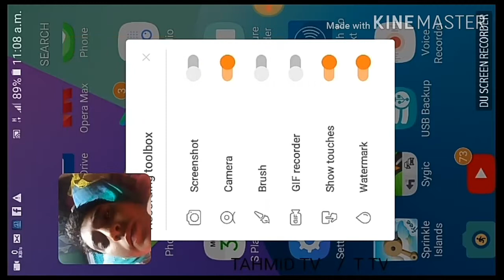Sprinkle Island game how to play